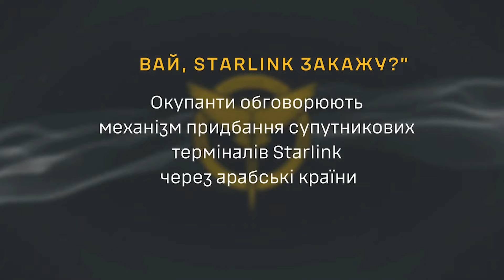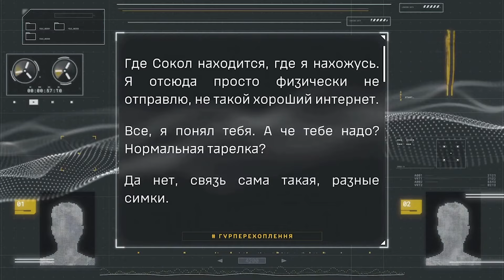Секрет РОЗКРИТО! Ось, як Starlink потрапляє до окупантів. ГУР перехопили ТАЄМНУ розмову росіян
Окупанти обговорюють механізм придбання супутникових терміналів Starlink через арабські країни.